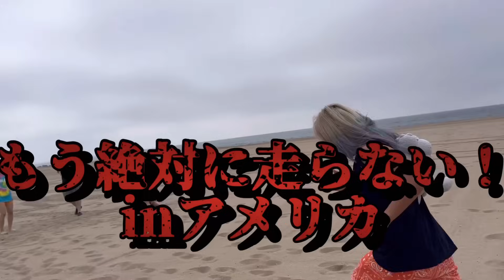もう走りたくない！鬼！永島千佳世